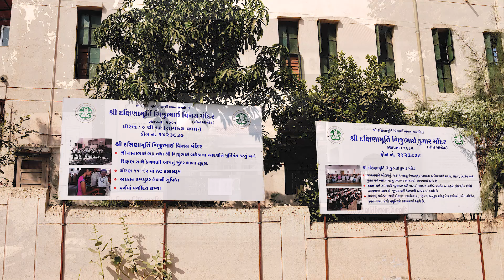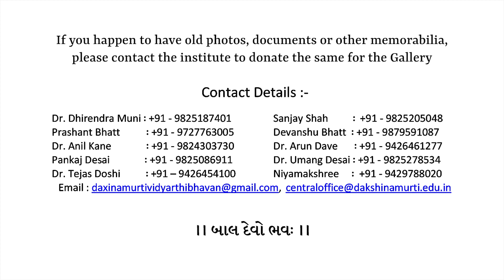DMBM 2019 En Fin